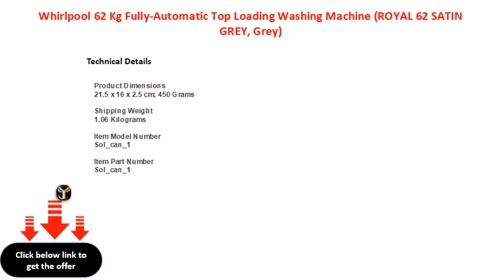Whirlpool 62 Kg Fully Automatic Top Loading Washing Machine ROYAL 62 SATIN GREY, Grey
Whirlpool 6.2 Kg Fully-Automatic Top Loading Washing Machine (ROYAL 6.2 SATIN GREY, Grey)
Whirlpool 62 Kg FullyAutomatic Top Loading Washing Machine (ROYAL 62 SATIN GREY, Grey)